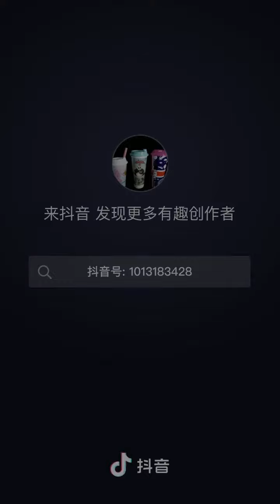2021年7月29日